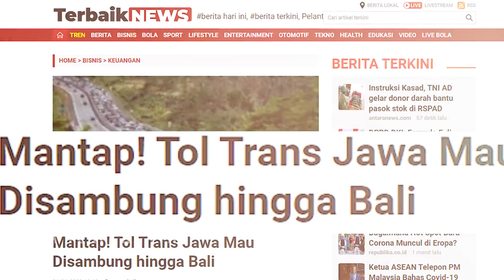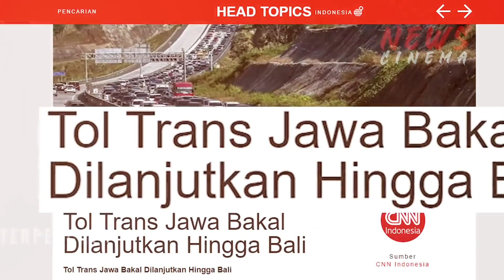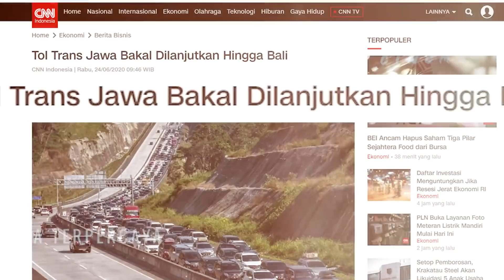Mantap! Tol Trans Jawa Mau Disambung hingga Bali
Setelah Trans Jawa Sukses Tersambung dan mendapat sambutan yang luar biasa dari Masyarakat.Sekarang Menteri PUPR Akan Sambungkan ke Pulau Bali.